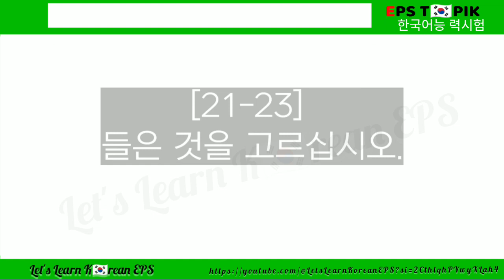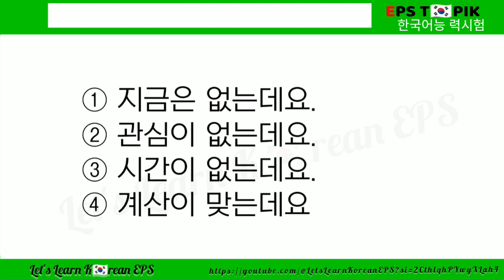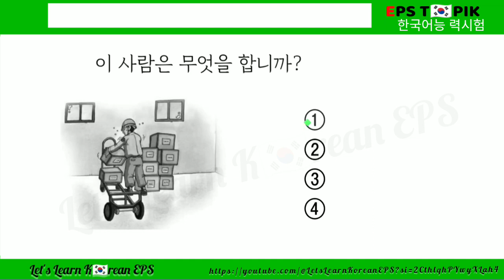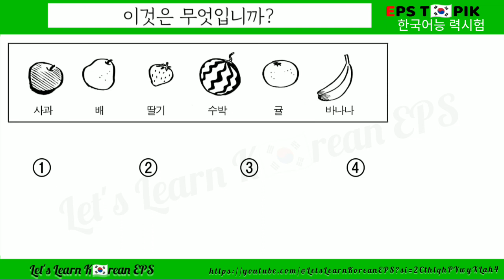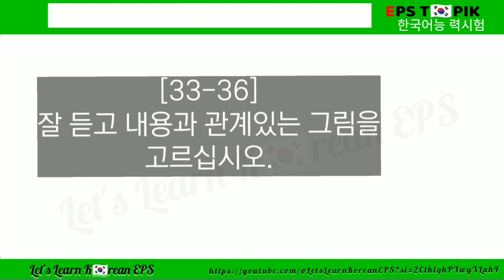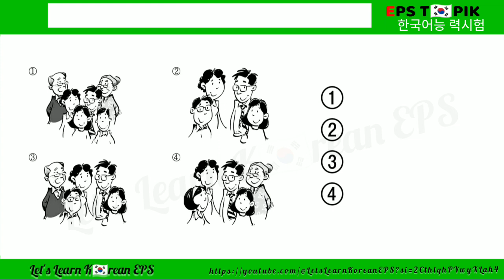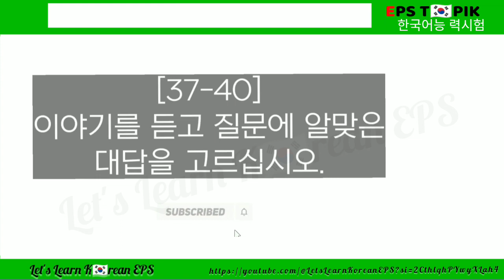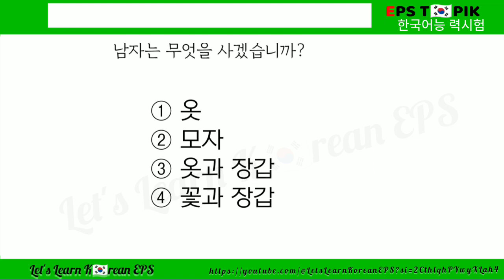कोरिया जान सकिन्छ ! online पढ्नुहोस्। Zero cost मिहिनेतका फल Youtube बाट? 21-40 listening question 🎧